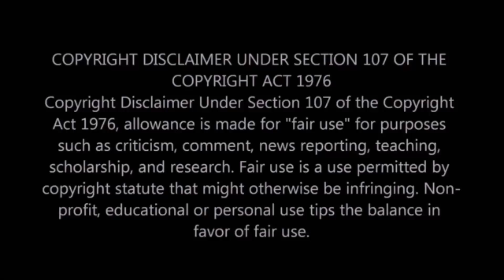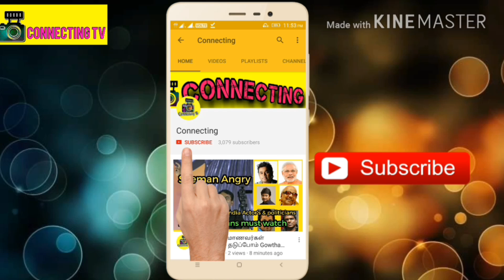அஜித்யை வெளுத்தது அன்பு செழியன் உளறிய பாலா! லீ மெரீடியன் ஹோட்டல் ரகசியம் ?